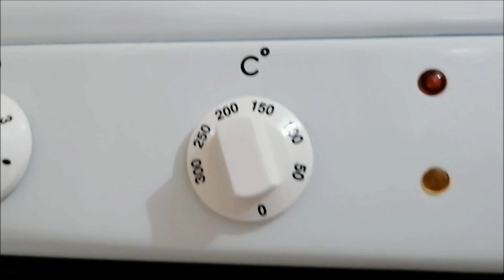Дети пришли в гости/ Готовлю ванильный кекс/ Влог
Мои дети пришли в гости, готовлю ванильный кекс, ночная готовка, влог.